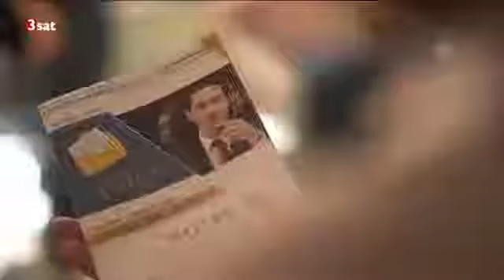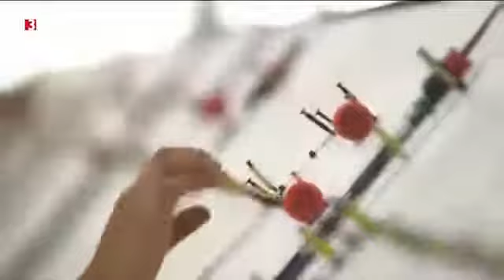unterschiedliche ansicht Deutschland – Dokumentarfilm Doku Leben retten auf eigene Faust Der neue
Politiker fertig vor der Kamera Nach diesem Video siehst du Angela Merkel anders Angela Merkel verplappert sich! Hat sie das wirklich gesagt? Eklat im TV AFD .

Wie Deutschland den Schutz des kulturellen Erbes in Marokko unterstützt.